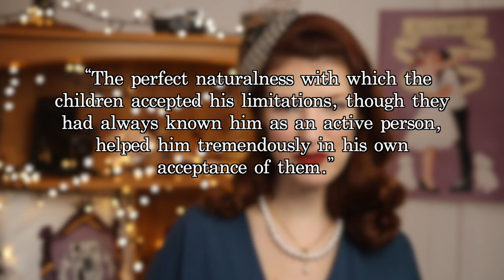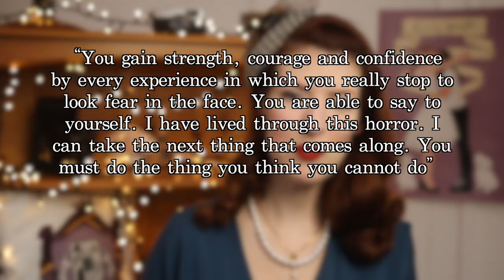The Disabled President of the United States [CC]